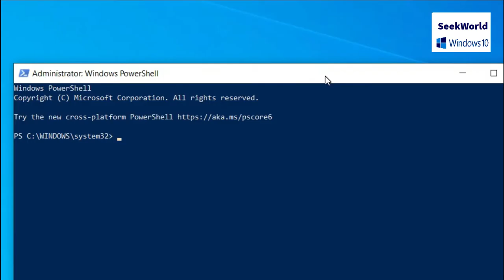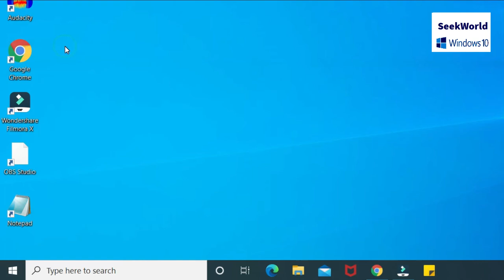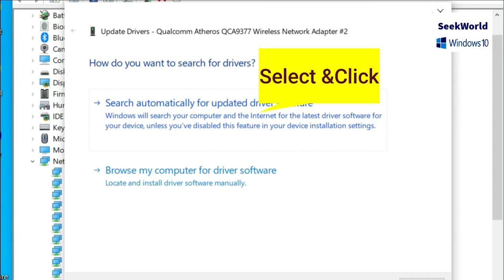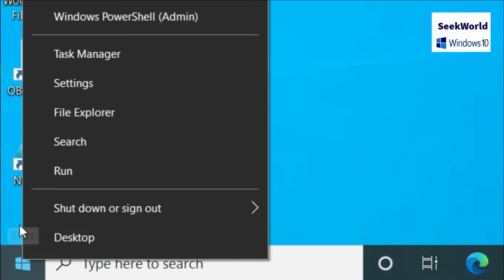Fix : Error occurred while renewing interface ethernet windows 10.